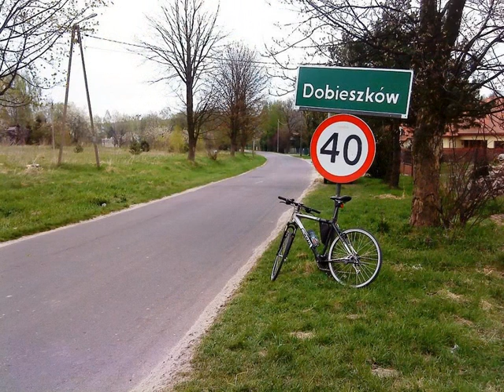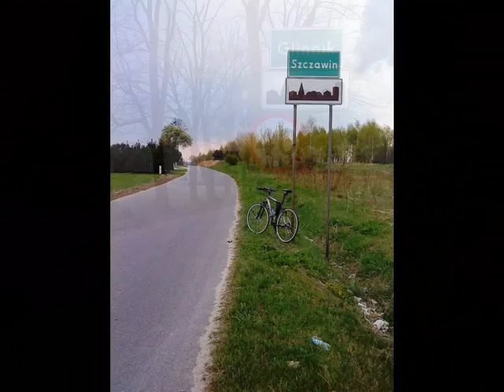WYCIECZKA NR 1 - Dobra